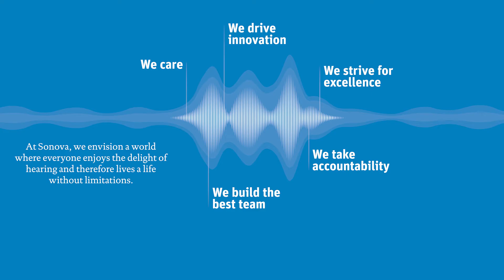Sonova Wireless Competence Center Murten - German subtitles